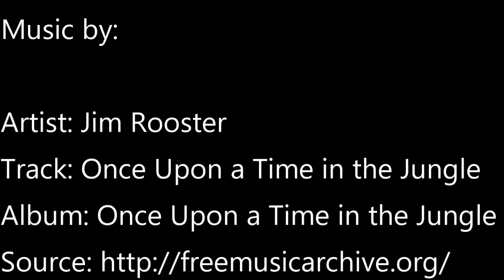AoG Daily Short : Elevator Manners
Not holding the elevator for people will come back to haunt you.

Or in this case, crush you.